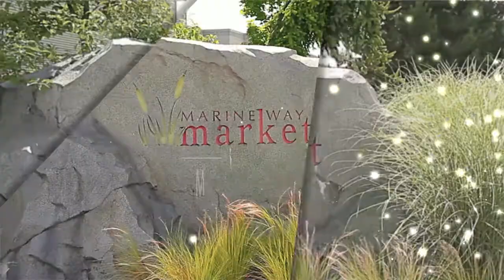Cinematic Tour Area - Burnaby South Secondary